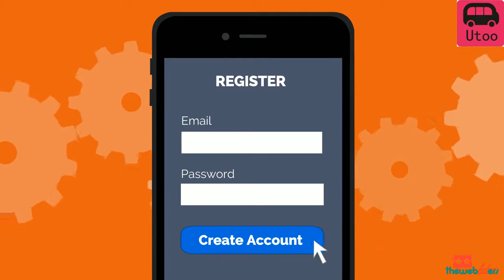Explainer Video- UTOO